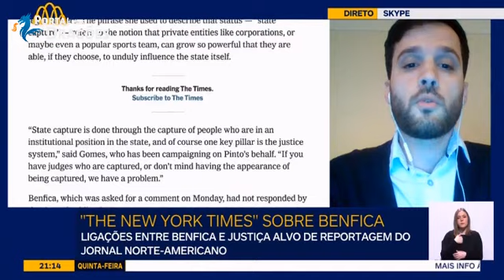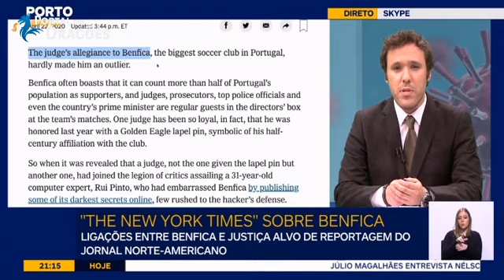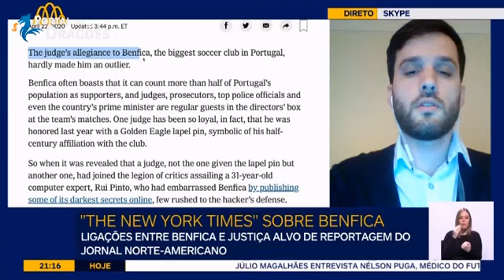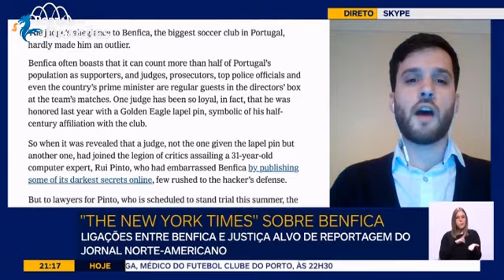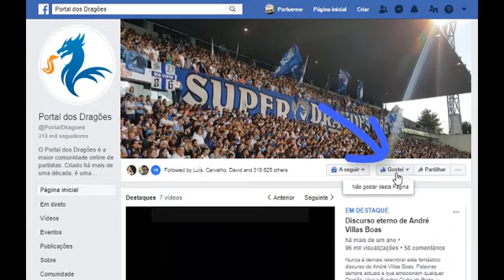'New York Times' noticia a polémica nomeação de juiz adepto do Benfica no caso de Rui Pinto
Diogo Faria comentou a noticia publicada pelo jornal "New York Times" sobre a polémica nomeação de juiz adepto do Benfica no caso de Rui Pinto